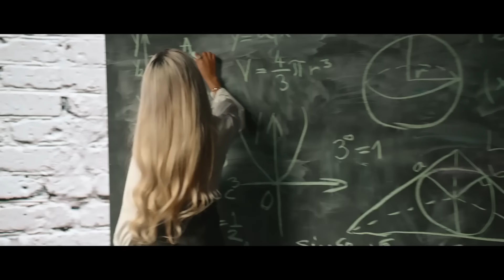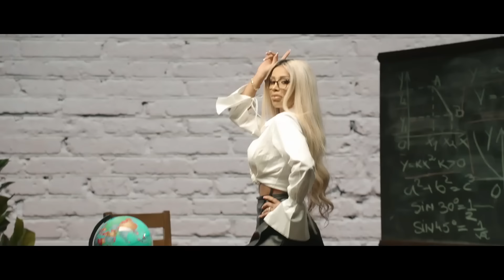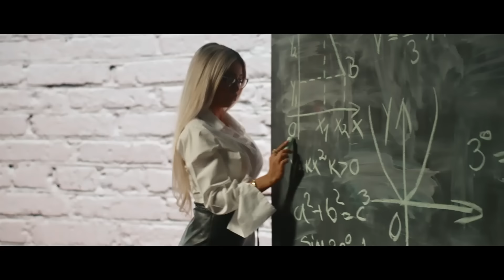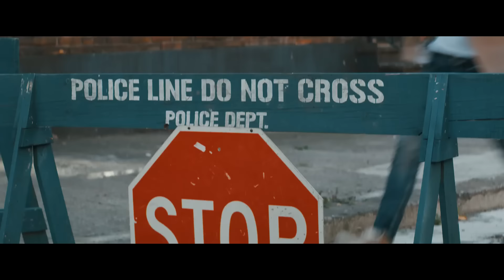TZANCA URAGANU MIX 1 ORA 🏅💕 Top Cele Mai Frumoase Piese 🔝 Manele Noi 2023 cu Tzanca Uraganu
Tracklist:
0:00 - Ciocolata - Tzanca Uraganu
02:49 - Fetele matinale - Tzanca Uraganu
05:53 - Alo baza baza - Tzanca Uraganu
08:46 - Hai ca m-ai sedus - Tzanca Uraganu
11:37 - Formula 1 - Tzanca Uraganu
14:24 - Havana - Tzanca Uraganu
17:12 - Hai tigrata - Tzanca Uraganu
20:32 - Eu sunt mereu pe primul loc - Tzanca Uraganu
24:08 - Tu esti tura eu nebunul - Tzanca Uraganu
27:06 - Pustoaica de Dorobanti - Tzanca Uraganu
29:41 - Gigolo - Tzanca Uraganu, Costel Biju
33:02 - Bat la 6 buci - Tzanca Uraganu
37:45 - Mama dolarii - Tzanca Uraganu
40:42 - Ai intrat in viata mea ca intr-un cazino - Tzanca Uraganu
44:23 - Fac deranj - Tzanca Uraganu
47:50 - Noaptea golanii - Tzanca Uraganu
51:18 - Boierul - Tzanca Uraganu, Costel Biju
55:11 - Ce figuranta - Tzanca Uraganu, Florin Salam
58:30 - Rup topurile - Tzanca Uraganu

Manele noi 2022.Cele mai frumoase manele
Toate drepturile rezervate Nek Music Production